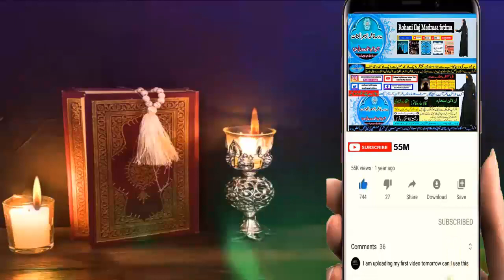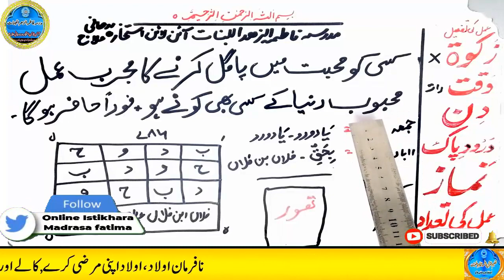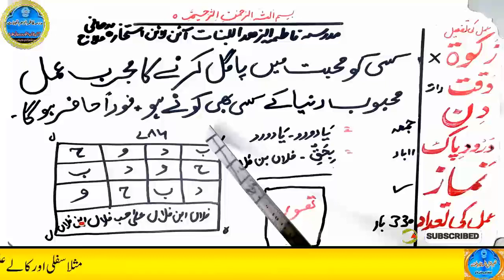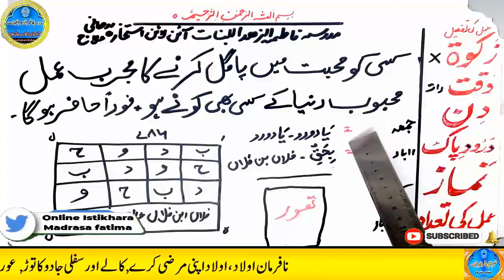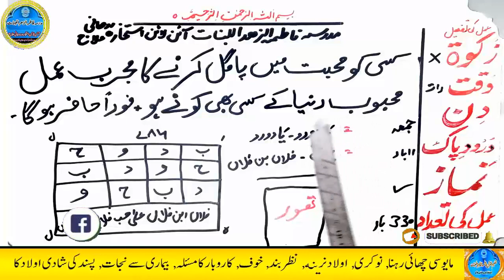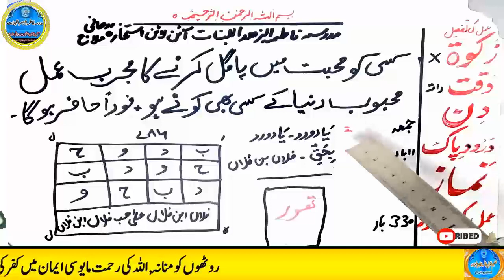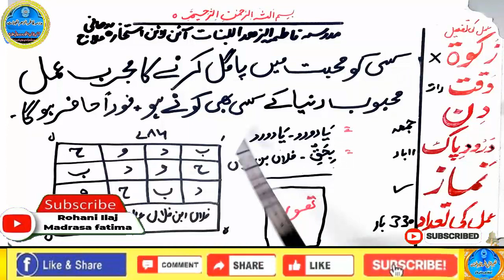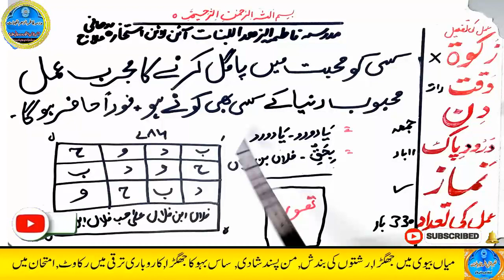mohabbat ka wazifa, wazifa for love, love marriage, mohabbat ka wazifa aag jesa, mohabbat ka taweez